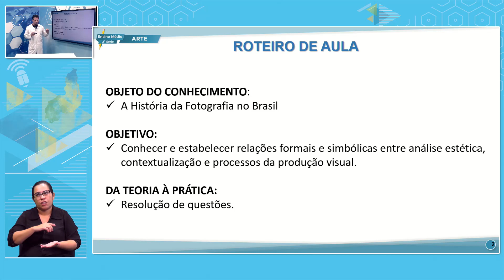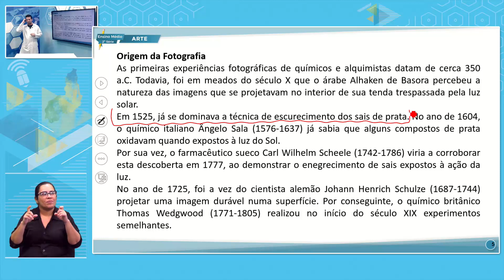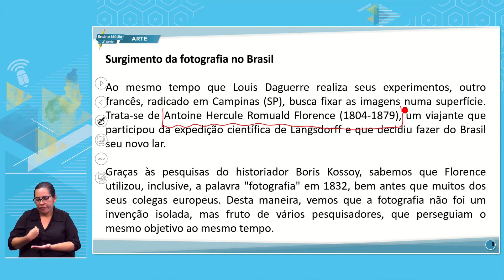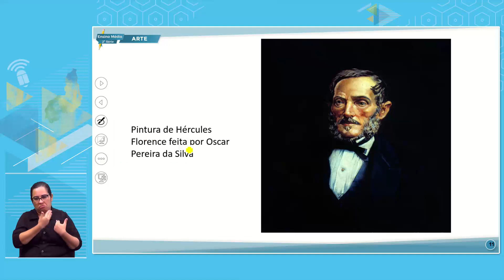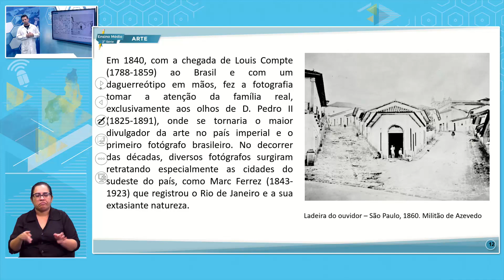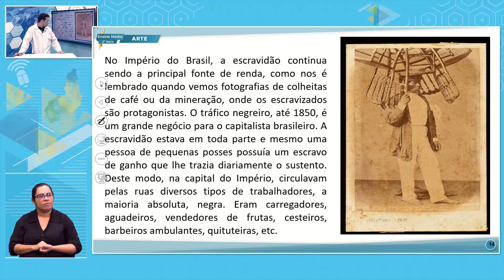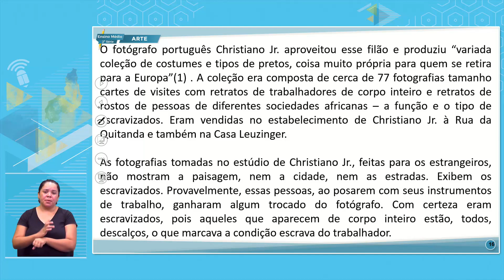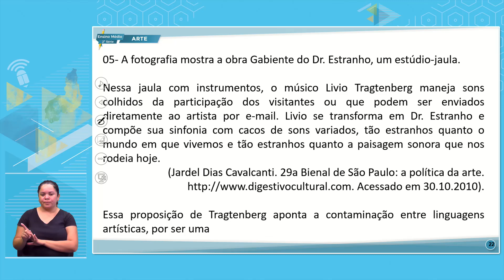E. MÉDIO 2 TARDE ARTE 04 11 2022 A HISTÓRIA DA FOTOGRAFIA NO BRASIL P1